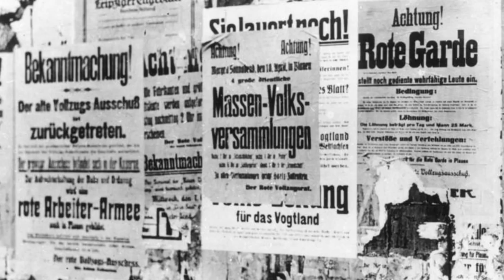Leuna Lied - 1921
Leuna-Lied
Choir - Republikensemble Der Deutschen Volkspolizei
Conductor - Heinz Arenz
Bei Leuna sind viele gefallen
 bei Leuna floss Arbeiterblut
 Da haben zwei Rotgardisten
 einander die Treue geschwor´n

Sie schwuren einander die Treue
 denn sie hatten einader so lieb
 Sollte einer von beiden fallen
 schreibt der andre der Mutter den Brief

Da kam eine feindliche Kugel
 die durchbohrte dem einen das Herz
 für die Eltern da war es ein Kummer
 für den Stahlhelm, da war es ein Scherz.

Und als nun die Schlacht war zuende
 und sie kehrten zurück ins Quartier
 da hatt sich so voieles verändert
 er nahm einen Stift und Papier

Und schrieb es mit zitternden Händen
 er schrieb es mit trändendem Blick
 Euer Sohn ist vom Stahlhelm erschosssen
 liegt bei Leuna, kehrt niemehr zurück

O Stahlhelm, dir schwören wir Reche
 für vergossenes Arbeiterblut
 Es kommmen die Zeiten der Rache
 dann bezahlt ihrs mit eigenem Blut.

Der Mitteldeutsche Aufstand im März 1921 war eine von KPD, KAPD und anderen linksradikalen Kräften entfesselte bewaffnete Arbeiterrevolte („Märzaktion“) in der Industrieregion um Halle, Leuna, Merseburg sowie im Mansfelder Land. Dieser endete mit der Niederlage der Aufständischen. Zeitweilig hat dies zur Schwächung der kommunistischen Partei beigetragen.

Innerhalb der VKPD (also dem Zusammenschluss von KPD und linken Teilen der USPD) kam es im Februar 1921 zum Sturz der Parteiführung um Paul Levi. Dabei spielte Karl Radek als Abgesandter des Exekutivkomitees der Kommunistischen Internationale (EKKI) eine zentrale Rolle. An Levis Stelle traten Vertreter der bisherigen linken Opposition. Vorsitzende wurden Heinrich Brandler und Walter Stoecker.

Dieser Machtwechsel innerhalb der VKPD war eine zentrale Voraussetzung für den Mitteldeutschen Aufstand. Anfang März warben Abgesandte des EKKI unter der Führung von Béla Kun in Berlin für eine revolutionäre Aktion. Dieser Vorschlag wurde von der neuen linken Parteiführung bereitwillig aufgegriffen. Beide Seiten entwickelten das Konzept eines Aufstandesversuchs in den Industriegebieten in Mitteldeutschland für Ende März. Es war den Beteiligten klar, dass dies nicht zu einer kommunistischen Machtübernahme führen würde. Sie erhofften sich eine Schwächung der bürgerlichen Republik und den Sturz der Regierung von Konstantin Fehrenbach. Die Parole sollte lauten: „Für das Bündnis mit Sowjetrussland und den Sturz der Regierung.“

Die Konzentration der Aktion auf Mitteldeutschland ergab sich aus der Stärke der VKPD in diesem Gebiet. Allein im Bereich Halle-Merseburg zählte die VKPD 67.000 Mitglieder. Bei den Wahlen zum Preußischen Landtag am 20. Februar 1921 erhielt die VKPD dort fast 200.000 Stimmen. Die (Rest-)USPD und die VSPD kamen jeweils nur auf etwa 70.000 Stimmen.
Allerdings war dies Gebiet vor der Vereinigung von USPD und KPD keine kommunistische Hochburg. Dort war vor allem der linke Flügel der USPD stark, der gerade erst fast geschlossen zur VKPD übergegangen war.

Bürgerliche Kreise, aber auch der SPD-Oberpräsident der Region Otto Hörsing befürchteten deshalb eine kommunistische Machtübernahme in dieser wichtigen Industrieregion. Hörsing kündigte am 17. März 1921 an, Einheiten der neu organisierten preußischen Polizei in das mitteldeutsche Industriegebiet zu entsenden. Es gab dafür durchaus sachliche Gründe. So war das Gebiet seit dem Kapp-Putsch nicht mehr wirklich zur Ruhe gekommen. Es gab wilde Streiks und Plünderungen. Außerdem waren noch immer zahlreiche Waffen in der Hand von radikalen Arbeitern. Aber der Polizeieinsatz war in erster Linie eine Präventivaktion. Insbesondere der preußische Innenminister Carl Severing war auf Grund von Indizien der Meinung, dass in Mitteldeutschland eine größere kommunistische Aktion bevorstünde. Der Einsatz begann am 19. März.

Die Nachricht vom bevorstehenden Einmarsch der Polizei führte dazu, dass die Zentrale der VKPD den Zeitplan für den Aufstand änderte. Man beschloss, noch am 17. März mit dem Aufstand zu beginnen. Der Polizeieinsatz war damit nicht der Auslöser für den Aufstand, sondern hat nur dazu geführt, den Aufstandsbeginn vorzuverlegen.